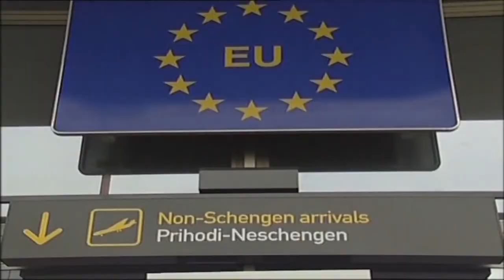Brexit Mistake or Opportunity?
Britain will hold a referendum on Thursday to decide whether to exit European Union or not. We have interviewed Mr. Jo Leinen, Member of European Union, and Mr. Frank SchwalbaHoth, Founding Member of the German Greens and asked about their opinions.